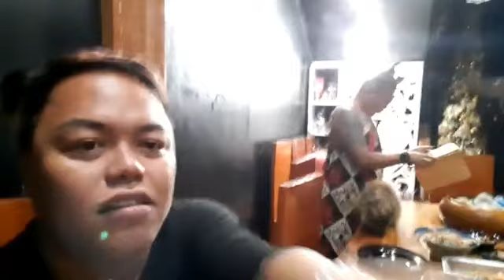Usapang Pag-Ibig With @PhengGwenAt Nakikain Na Rin Ako Kina